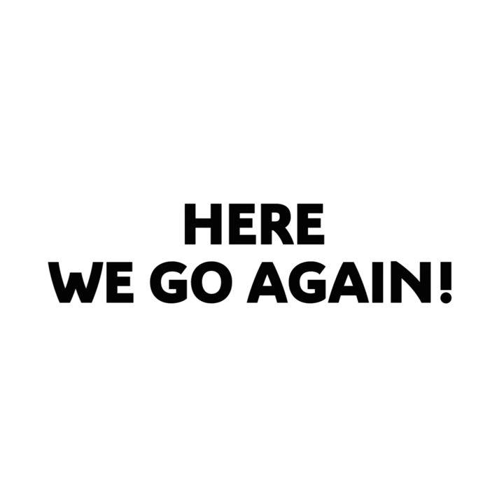Ë.Pic - The electric cruise of the Sahara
100 years after the first Saharan cruise by automobile, Citroën is embarking on a new challenge, that of repeating the achievement in electric mode: Ë.PIC.

This project with a human and a technological dimension, for the promotion of innovative and sustainable forms of mobility, is planned for the dates of the first cruise’s anniversary: from 19 December 2022 to 7 January 2023. Ë.PIC (Ë.POPÉE in French) was unveiled on 4 February at the press conference organised on the Citroën stand at Retromobile.

Same destination, same audacity, same ambition. The objective is not a speed race, but rather a human adventure on board 3 types of vehicle highlighting the past, the present and the future. At the start line:

• Two replica half-tracks from the 1st crossing: Golden Scarab and Silver Crescent,
• Electric vehicles from production for assistance, from the 2022 Citroën range,
• And a 100% electric future concept car.

The aim is to stick to the historic route, therefore a total of 3,170 km in 21 days (with the necessary adjustments against the geopolitical background of some of the areas crossed): 200 km from Touggourt to Ouargala, 770 km from Ouargala to In-Salah via Inifel, 800 km from In-Salah to Silet via Tamanrasset, 500 km from Silet to Tin Zaouaten, 100 km from Tin Zaouaten to Tin Toudaten, 100 km from Tin Toudaten to Kidal, 350 km from Kidal to Bourem, 100 km from Bourem to Bamba, and 250 km from Bamba to Timbuktu: